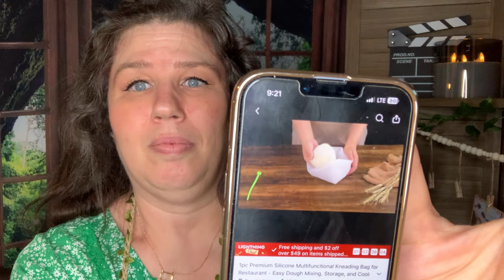Temu Haul Disaster: Missing Items, Big Refunds & Unboxing Surprises!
Well Hello! This video is a doozy 😂 the frustrations I’ve had with these packages lol oh my! 😮😣

⭐️ 🚨Order🚨⭐️